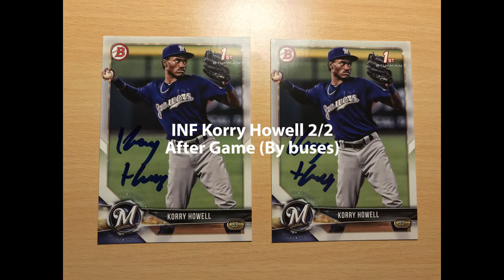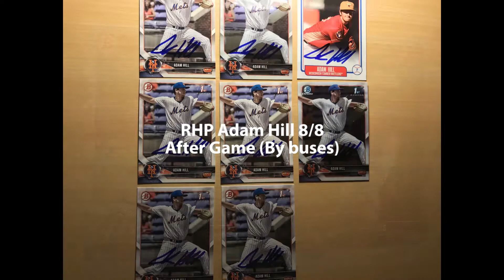Graphing Brewers #27 Prospect Adam Hill! | [S1] [E21]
I graphed the Wisconsin Timber Rattlers on July 10th. Although Brice Turang got called up they still had Korry Howell, Justin Jarvis and Adam Hill. All guys were super nice and I finished with 18 autographs.